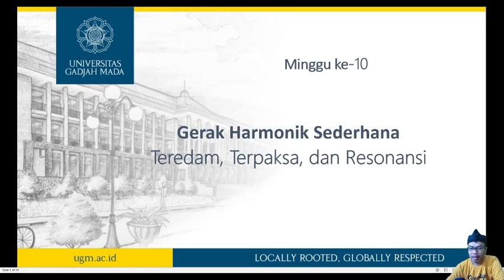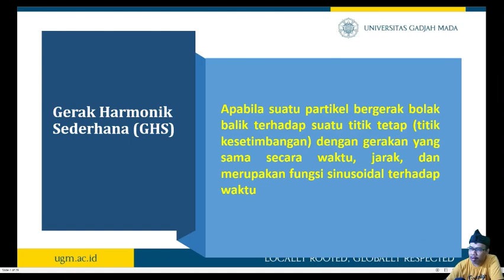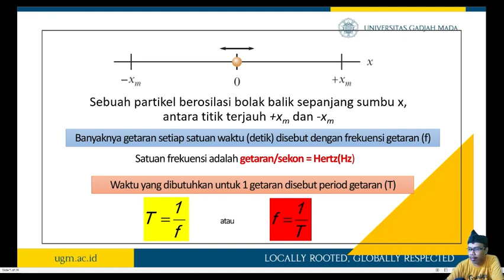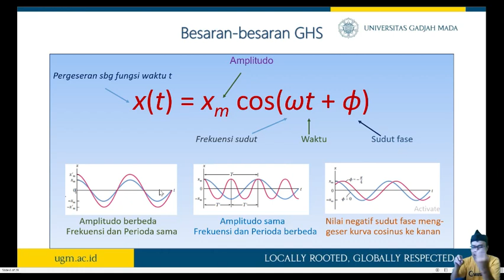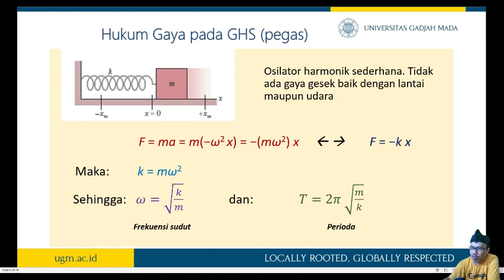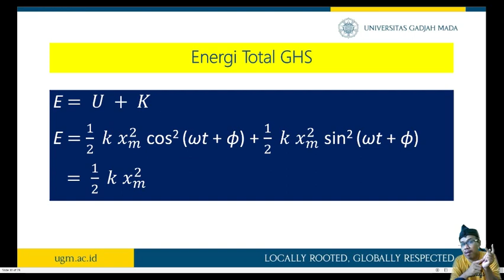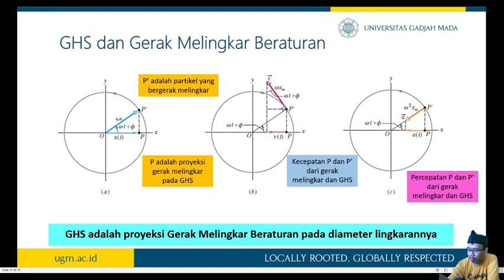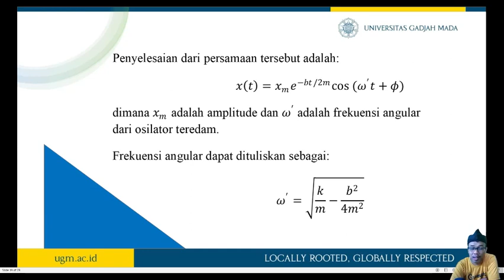Fisika Dasar 1 - Getaran bagian A